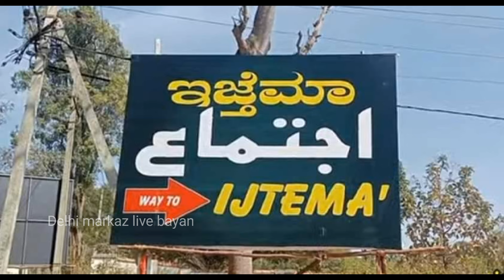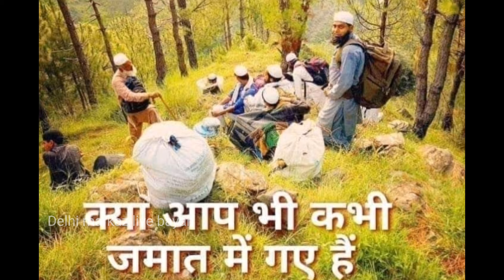Ham log Allah Ki madad ko kab dekhenge Hazrat ji Maulana Saad Sahab ka bayan Delhi markaz live bayan